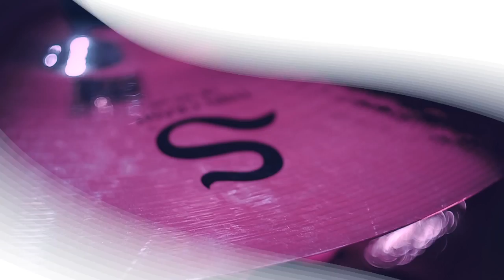S Family - Jacopo Volpe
Jacopo plays a variety of S Family cymbals and combinations that create some unique sounds. The song is called Mic Taser.

Jacopo plays:
14" S Family HiHats
18" S Family Thin Crash
16" S Family Trash Crash, Top / 16" S Family China, Bottom
8" S Family China Splash, Top / 10" S Family China Splash, Bottom
18" S FamilyTrash Crash, Top / 18" S Family China, Bottom
20" S Family Trash Crash
20" S Family Medium Ride

It’s all in the name – S Family trash crash cymbals feature a thin weight crash tone along with a trashy white noise color that fits the mix perfectly. Light and loose, incorporate these into your setup to achieve a distortion boost in your crash cymbal sound.

An exhaustive two-year research and design project by the Zildjian Sound Lab results in a modern cymbal voice from the legendary Zildjian Company. S Zildjian is an expressive family of cymbals with a balanced frequency response, making it suitable for a variety of musical styles. It features a B12 alloy coupled with cutting edge modern manufacturing techniques that produce a cymbal capable of a wide range of musical expression.